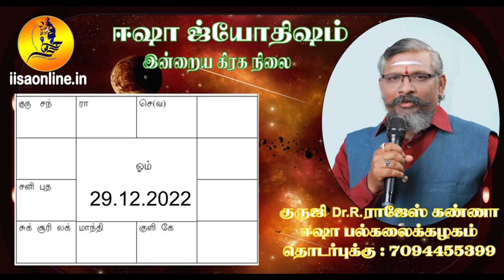29.12.2022 இன்றைய ராசி பலன் Guruji Dr R.Rajesh Kanna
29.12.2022 இன்றைய ராசி பலன் Guruji Dr R.Rajesh Kanna